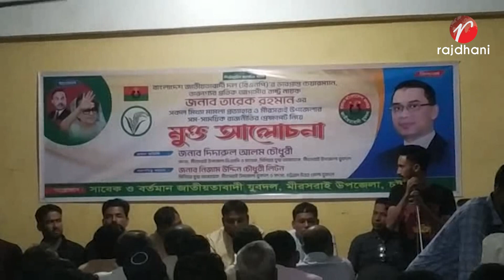সমসাময়িক বিষয় নিয়ে মীরসরাই যুবদলের মুক্ত আলোচনা